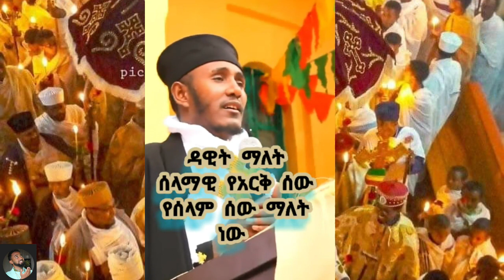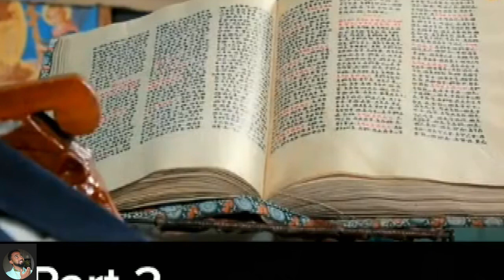የተዋህዶ መምህራን በተለያየ ጊዜ ያስተማሯቸው ድንቅ ትምህርት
እንኳን ወደ ሎቱ ስብሐት በደህና መጣችሁ!!! ወደ መንፈሳዊ ሕይወት የሚያቀርብ ከተለያዩ ሰዎች ጠቃሚ የሕይወት ተሞክሮዎች የምንዳስስበት እንዲሁም ሊቃውንተ ቤተ ክርስቲያንን እየጋበዝን እንጠይቃለን ታሪካዊ ቭሎጎች አዝናኝ እና ትምህርታዊ ስብከቶች ከሌላ ቤተ እምነት የሚጠየቁ ጥያቄዎችን የምንመልስበት ቻናል ነው። subscriber like share በማድረግ ቤተሰብ ይሁኑ።ethiopian_orthodox_tewahedo henok_haile # aba_geberekidan